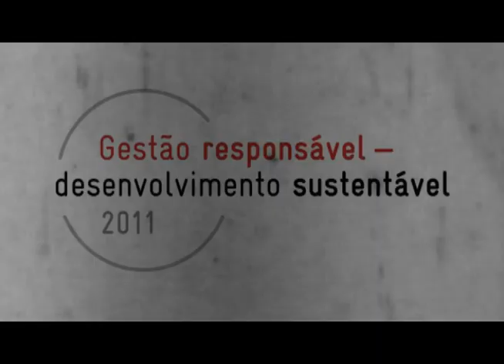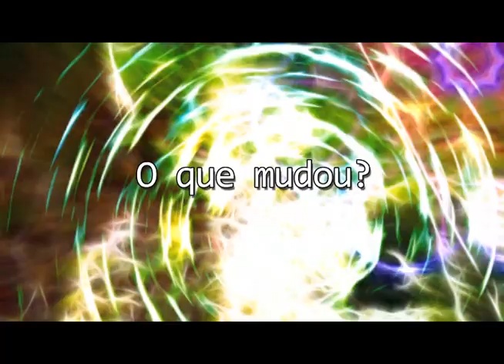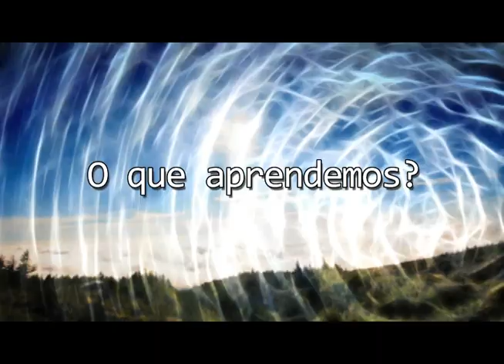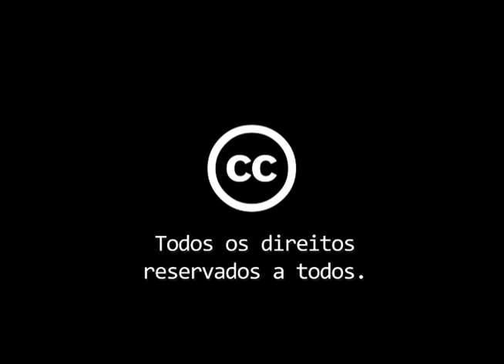Pre-render: Reportagem - Economia Verde